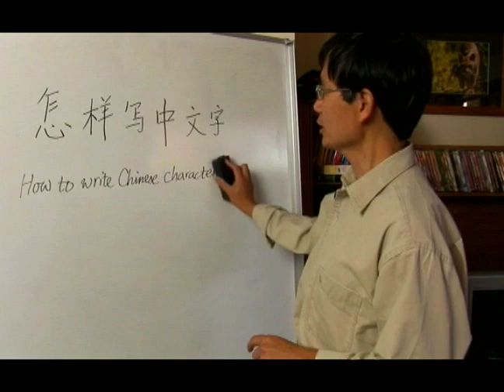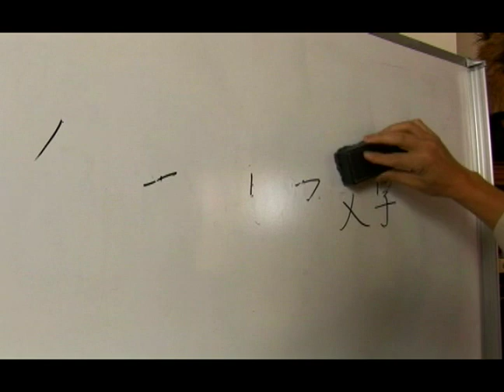Chinese Characters & Writing Strokes : How to Write Chinese Characters Using Calligraphy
Discover how to write Chinese characters correctly in this free video clip on Asian calligraphy and language.

Expert: Bo Feng
Bio: Bo Feng is an experienced Chinese/English translator and interpreter. He has worked for Chinese International Travel Services, Lingnan Art Publishing House and Phillips Petroleum.